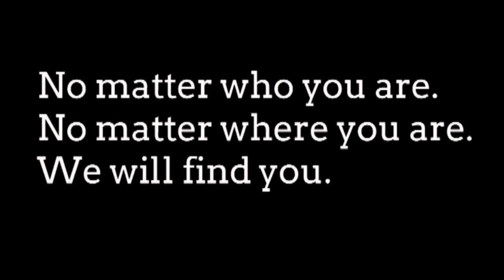HOW MY GERMAN SHEPHERD GOT KILLED!?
Five months ago exactly on 7th July 2018. I recieved a phone call from my sister telling me that our German Shepherd got poisoned. She died after approximately 20-25min, sadly the veterinarian couldn't reach us in time and he was late just around 5 minutes. He confirmed that our dog was poisoned and if he made it earlier that she would be alive probably because there was a medicine that could cure her. Long story short our city of Bijeljina and its citizens were in panic for their dogs also and my case wasn't the only one that happened that night or in the next few days. We reported it to police. I gave them several proves, videos, photos. I did not want to publish the video showing her last moments because it is really horrible and it is also painfull to watch. If someone wants the video, you can comment down bellow and I can send you.

-➡Check also my other stuff. Join my growing instagram community!